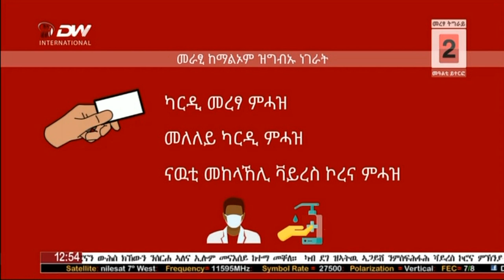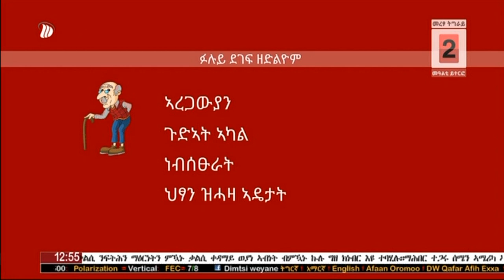ትግርኛ ዜና - ኣብ መረፃ ትግራይ ዘጊድ ዘለው ቑፅርታትን ሓቕታትን። ጳግሜን 02/2012 ዓ.ም